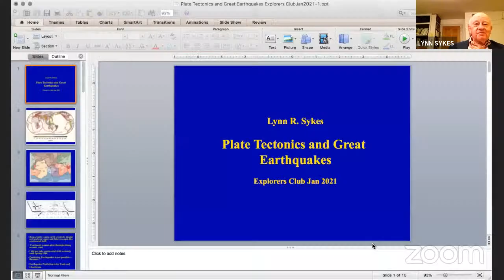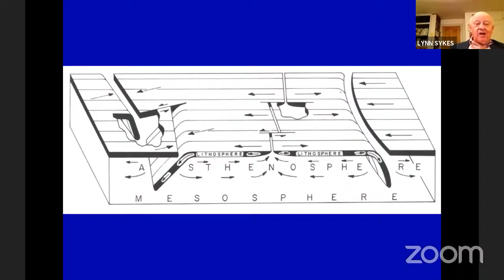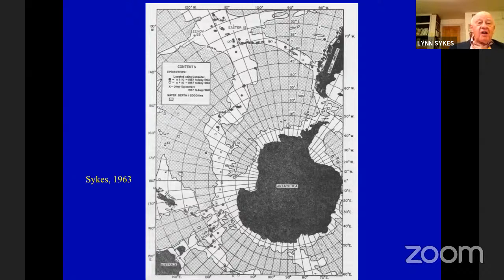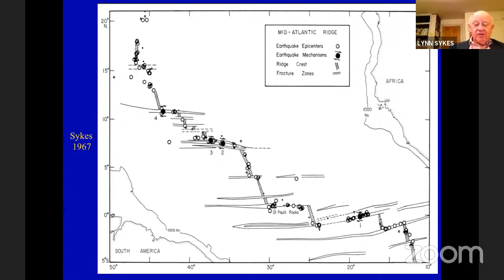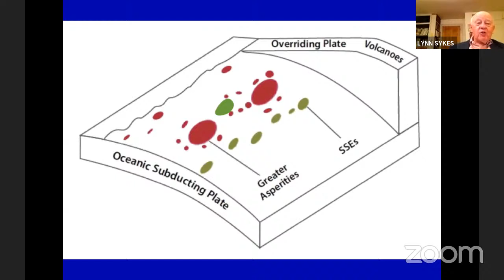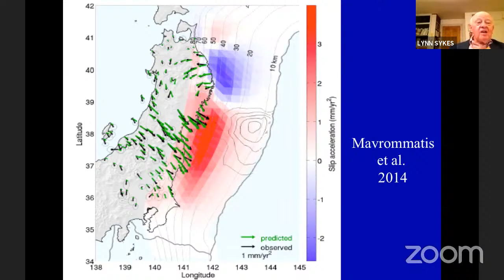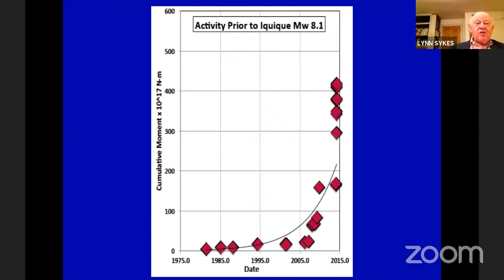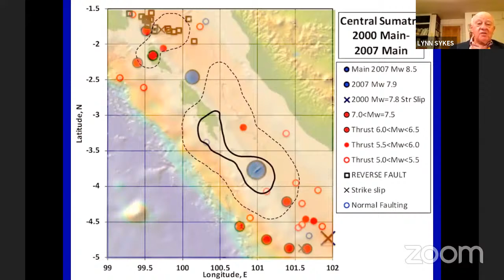Plate Tectonics and Great Earthquakes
Lynn Sykes has spent most of his adult life expanding the understanding and uses of seismology, from the early development of plate movement and tectonics to precise location of earthquakes to the use of this detection to locate underground nuclear testing.

In just six decades, plate tectonics has gone from being considered a vague and false concept to accepted science, and Professor Sykes has been involved with much of this change. He pioneered the identification of seismic gaps — regions that have not erupted in great earthquakes for a long time — and methods to estimate the possibility of quake recurrence. He tested and proved a hypothesis by Tuzo Wilson about transform faulting and, with Jack Oliver and Bryan Isacks, Sykes, pulled together the torrent of new seismological data that ended skepticism about the theory of plate tectonics.